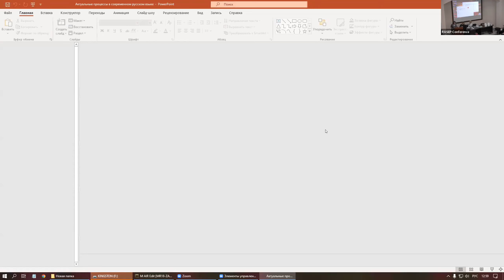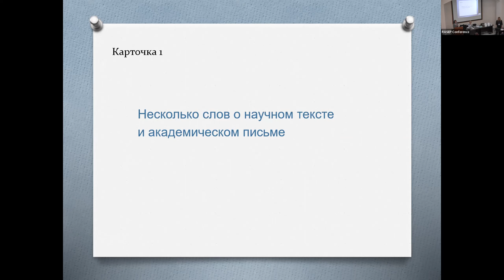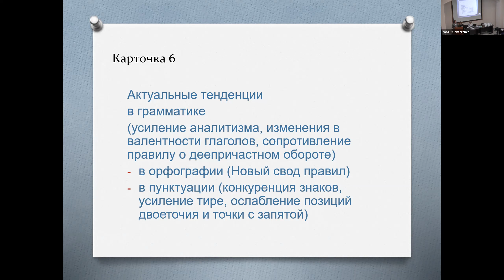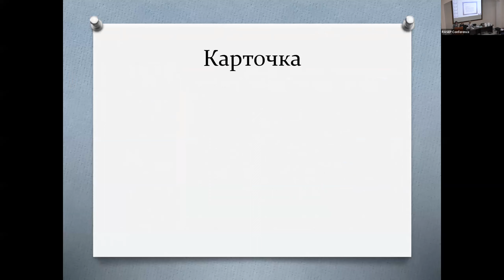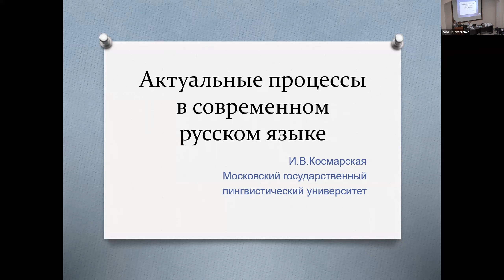Космарская Искра Вадимовна «Актуальные тенденции в современном русском языке»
Доклад на 10-й Международной научно-практической конференции «Научное издание международного уровня – 2022: от настоящего к будущему». Секция 14. Круглый стол «Русский язык в научной публикации в современных реалиях». 29 апреля 2022 года